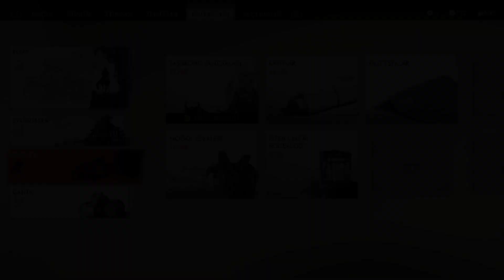Ghost of Tsushima Directors Cut Türkçe Bölüm 61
Tsushima Adası'ndaki bir köyde sanrılar gören halkı bulmamız ile başlıyor. Onlardan bu sanrıların sebebinin Ikı Adası'nda peydahlanan Kartal adı verilen yeni bir grubun olduğunu öğreniyoruz. Zaten Tsushima'da olaylar karışıkken bir de bu akıl bulanma olaylarının adaya sıçramamasını isteyen Jin ise olayı kendi merkezinde çözmek için İki Adasına doğru yola çıkıyor. Bu noktada özellikle giriş sekansını çok beğendiğimi de belirtmem gerek. Hele ki oyunu geçen sene çıktığı dönem bitirdiyseniz bu maceraya tekrar yeni bölgede geri dönmek size çok iyi hissettiriyor.

Videoyu beğendiyseniz ;